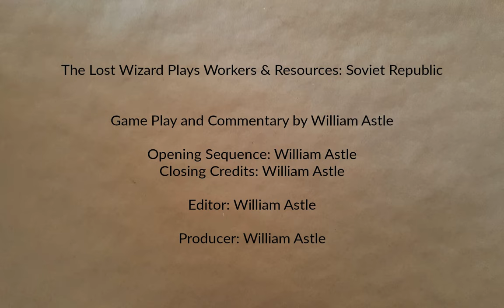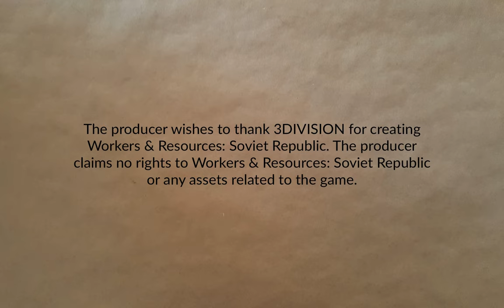Cosmonaut, Mostly Part 32 | Workers & Resources: Soviet Republic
Crime and justice finally arrives. And some other stuff like working toward an oil industry.